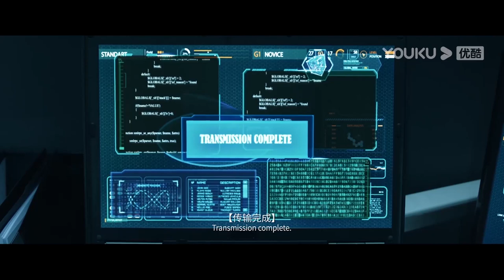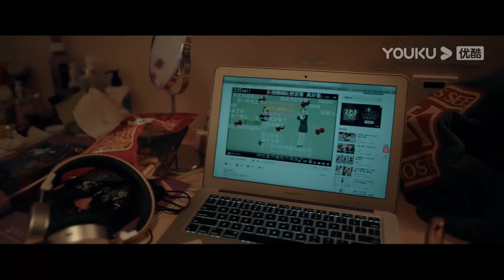女特工闯入控制室试图窃取核心资料，却被密密麻麻的变异蟑螂吞噬！【蟑潮 Khepri】| 灾难/惊悚 | 经典大本营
片名：【蟑潮 Khepri】

简介：
随着人类文明快速发展，环境污染也越发严重。为了治理环境污染，PDR公司研究出了能够吞食垃圾的超级蟑螂KHEPRI，并准备大面积投放市场。然而没想到船行至公海，驯服可控的KHEPRI突然大面积叛变并疯狂攻击船上所有生物。蟑潮肆虐，船上伤亡惨重，仅剩小部分人在大副乔江和的带领下挣扎求生。为了逃生，也为了弄清蟑螂暴走的原因，乔江和与PDR总裁维克多发生了剧烈冲突，并意外得知原来KHEPRI受控于人工智能“皇后”，而已经生出自我意识的“皇后”已经将人类列成了地球上的第一污染源，准备在船只靠岸后借助蟑潮大军清除全人类，净化地球。为了阻止“皇后”灭世，乔江和选择与维克多合作，两人联手绝地反击。